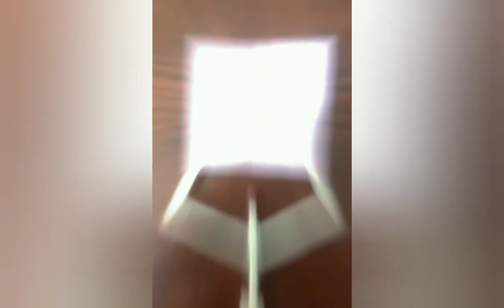Matchstick Art || Home photography ideas || Creative ideas 💡